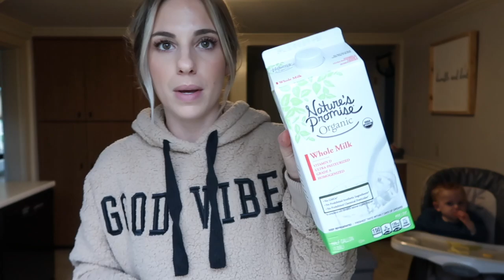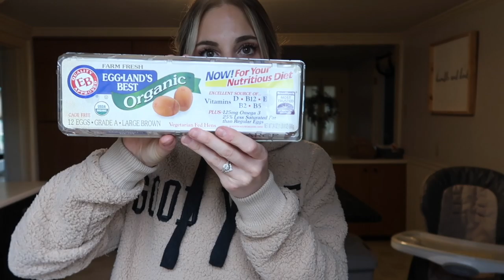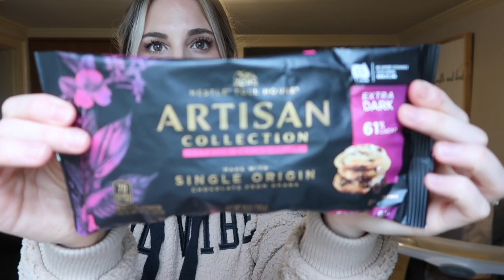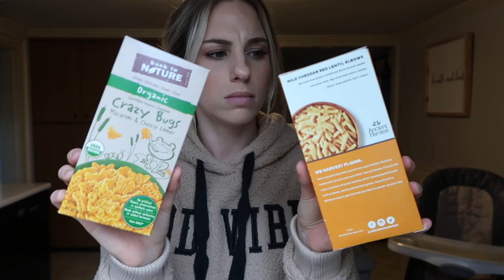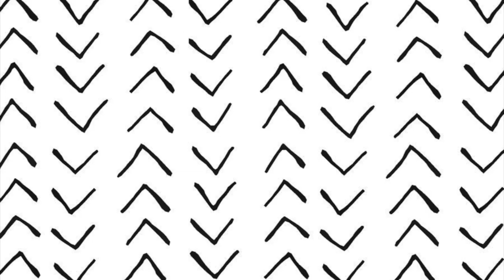Healthy Family Grocery Haul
KEEP IN MIND, I ALREADY HAD SOME OF THE INGREDIENTS FOR THE RECIPES BELOW!

THURSDAY: Chicken Hummus Naan Wraps w/ Butternut Squash Soup